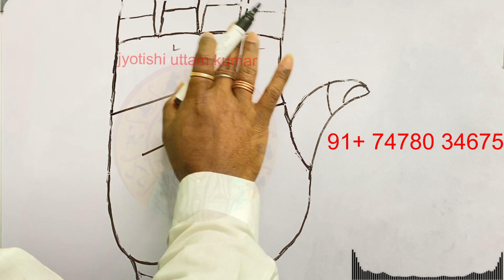আপনার কর্ম ভাগ্য কেমন জেনেনিন নতুন কর্মের সন্ধান , you will earn a lot of money through stock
video purpose
for example
and more...

do not take as it is.

Zerodha Kite
Zerodha
Upstox Pro
Upstox
FYERS ONE
FYERS Securities
Trade Tiger
Sharekhan

Company Name
ICICI Bank
Bajaj Finance
SBI
Bharti Airtel